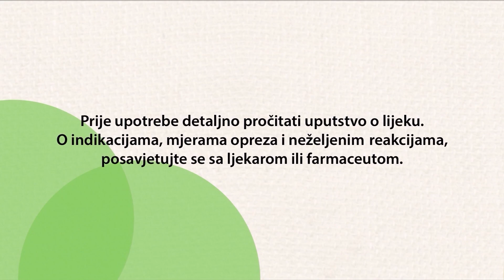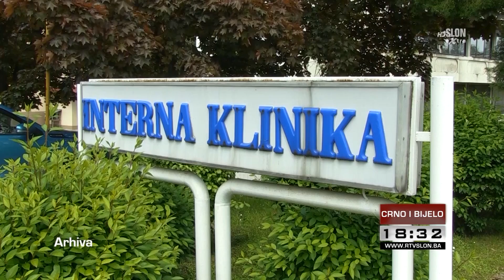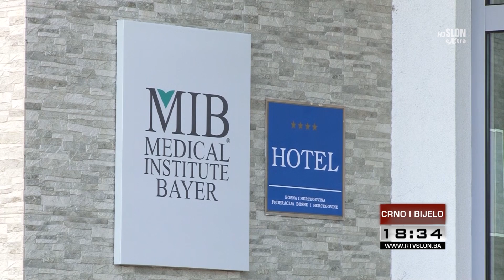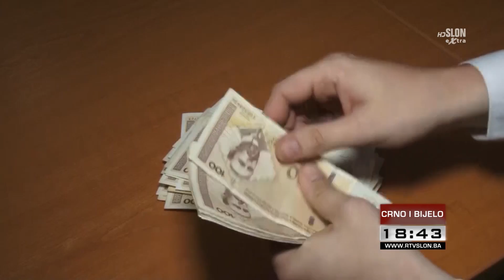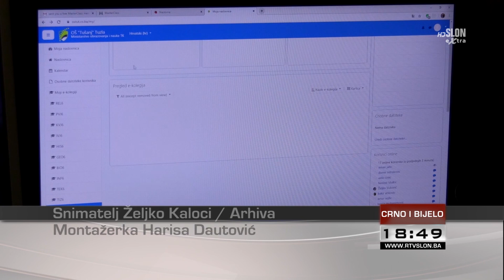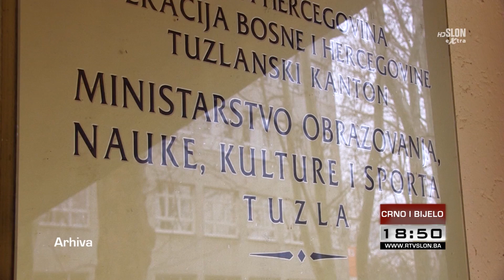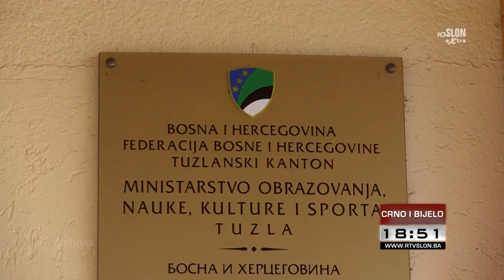Crno i bijelo - 01.04.2020.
- U Tuzlanskom kantonu povećava se broj zaraženih korona virusom.

- U Bosni i Hercegovini konstantno raste broj oboljelih.

- Obrtnici predlažu mjere za ublažavanje posljedica korona virusa.

- Kako će biti riješeno pitanje eksternih matura u TK?